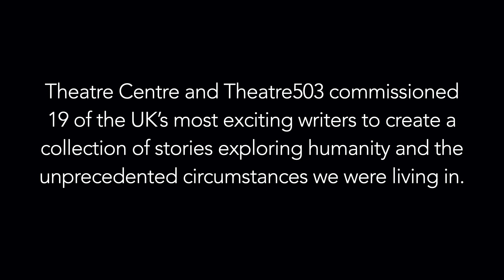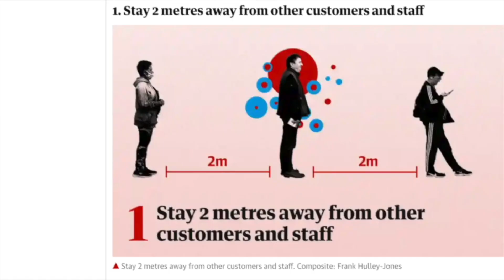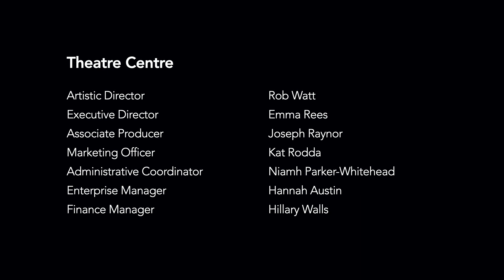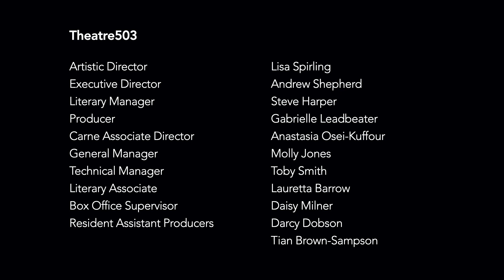Falling by Roy Williams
All Jerry wants is to keep the general public two meters apart.

Theatre Centre in collaboration with Theatre503 presents ImagiNation Festival: an online festival showcasing all 19 ImagiNation plays; a digital patchwork of the nation.

ImagiNation was a gift for the nation to connect us so we could laugh, cry, vent and rejoice together when we were so isolated from one another.

We received over 170 recordings of these stories, featuring over 500 participants made up of a variety of solo pieces, groups of friends, families, schools, youth groups, charities and organisations from all across the UK, including our partners Electric Sunshine Project, Papergang Theatre and Taking Flight Theatre.